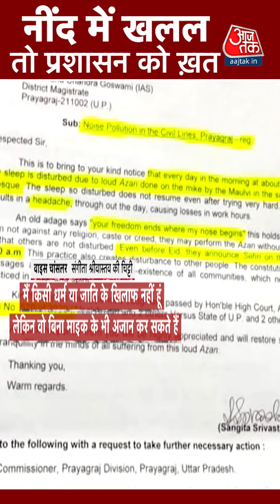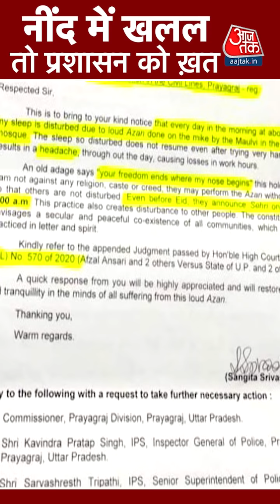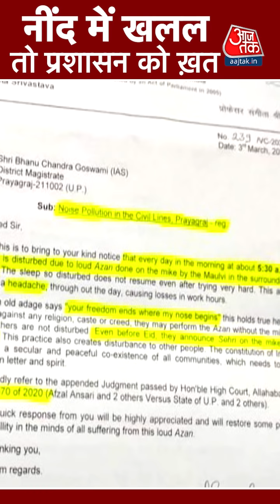Azaan के अंदाज़ पर घमासान, क्या सुबह-सुबह लाउडस्पीकर पर आज़ान ज़रूरी है?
इलाहाबाद विश्वविद्यालय की कुलपति प्रोफेसर संगीता श्रीवास्तव (VC Sangeeta Srivastava) ने सुबह की अजान को लेकर जिलाधिकारी से शिकायत की थी, ये शिकायत लाउडस्पीकर पर आज़ान की आवाज़ को लेकर की गई है.